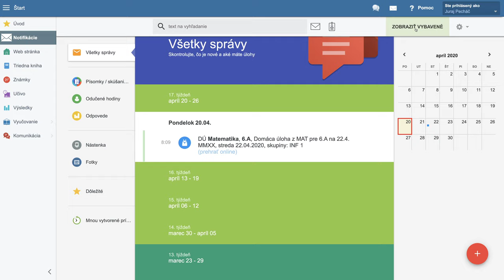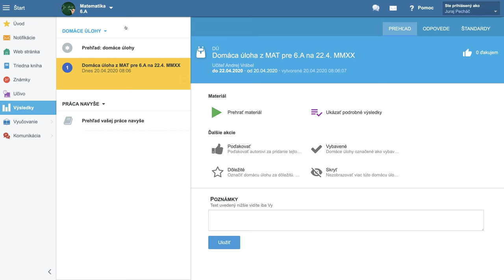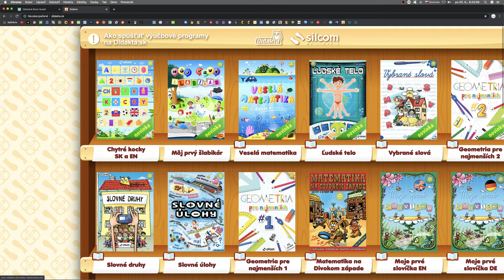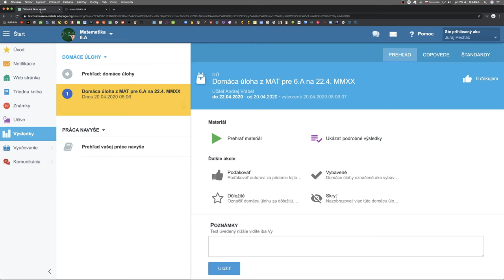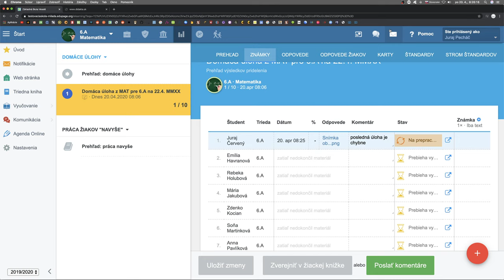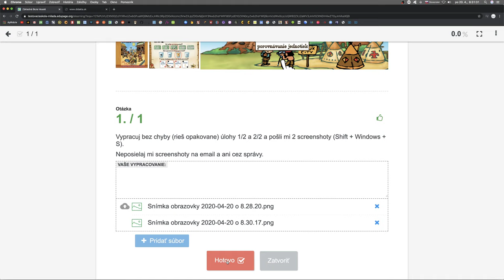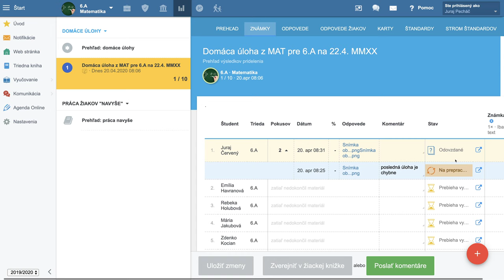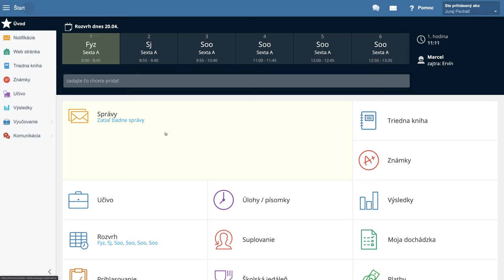🔆 13. Otvorená otázka z pohľadu žiaka - EduPage s Yetim